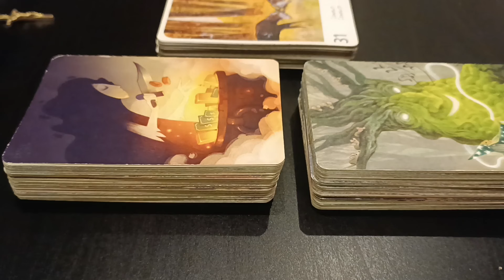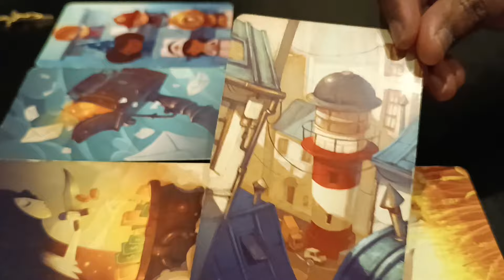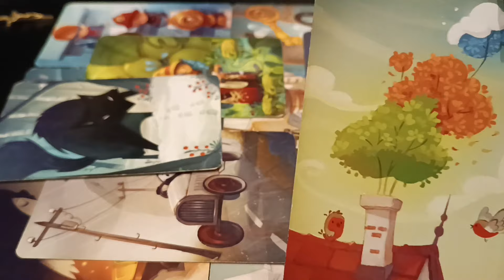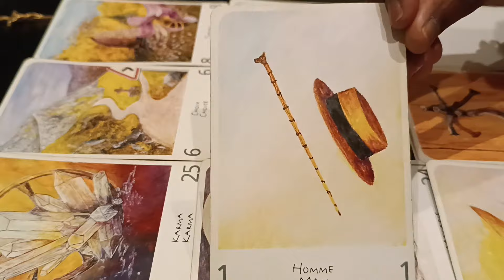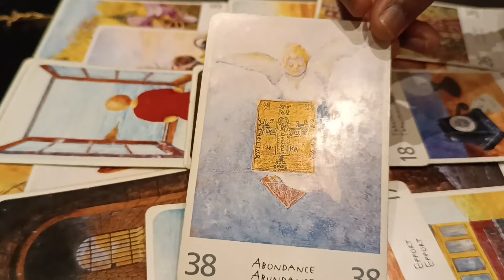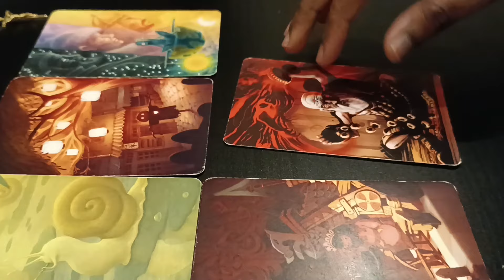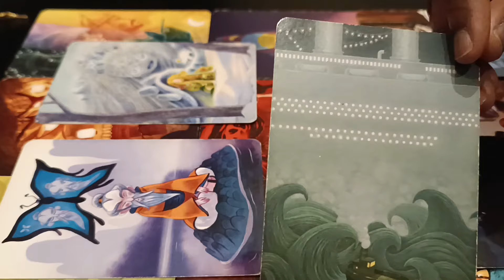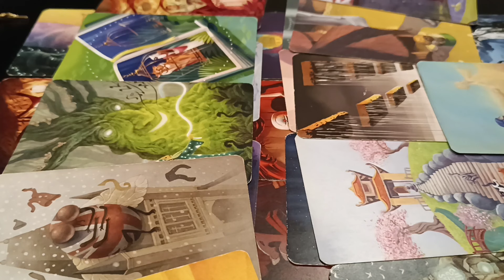Mars 2024 - 3 CHOIX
Énergies / Prédictions de Mars 2024
01:24 : La sorcière
10:30 : Lotus
19:42 : L'arbre magique et le magicien